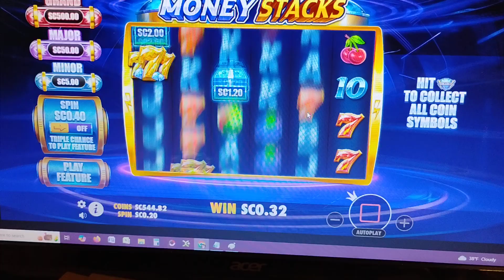Won the jackpot on a 20 cent spin!